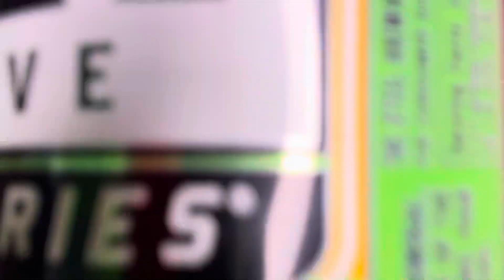Smoke/Drink with me: Cash App or Amazon giveaway at 1k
WE ARE 39 SUB AWAY FORM 1K SUBS SO PLEASE HIT THE SUB BUTTON AND LIKE TO JOIN THE FAMILY AND GET FOR GET ABOUT POST NOTIFICATIONS!!!

TAY FAMILY APPAREL COMING SOON